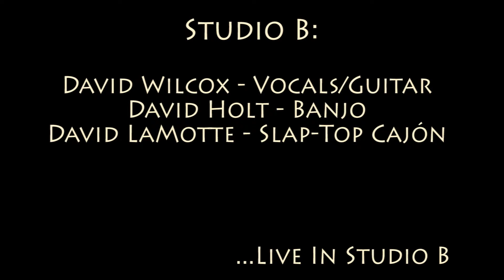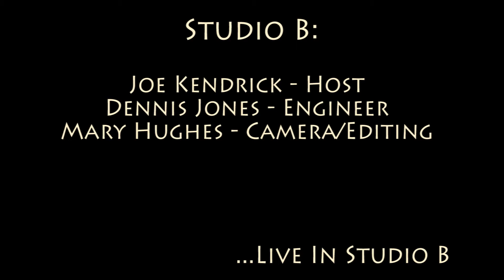The Three Davids - 'Secret Well'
The Three Davids (David LaMotte, David Holt, and David Wilcox) performing 'Secret Well' in Studio B on February 18, 2016